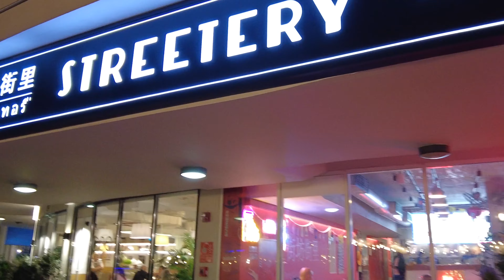Amazing Food Street in Dubai | Dubai Foodies Must Visit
One of the top places to visit in Dubai if you are a foodie. Exciting cuisine options. Dubai food street by the lake. Wonderful place to sit outside and eat in Jumeirah Lakes Towers (JLT) in Dubai